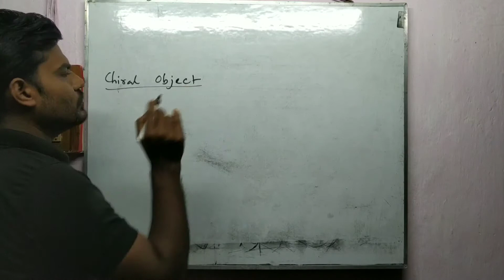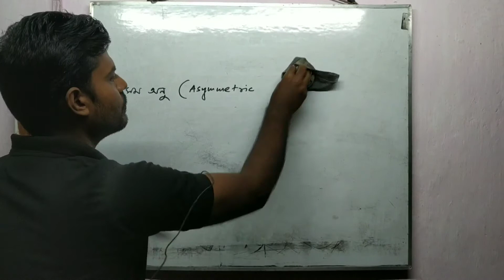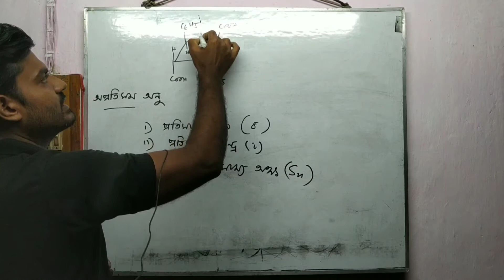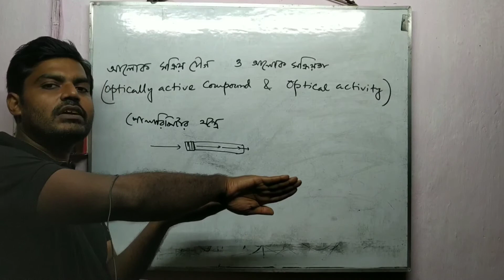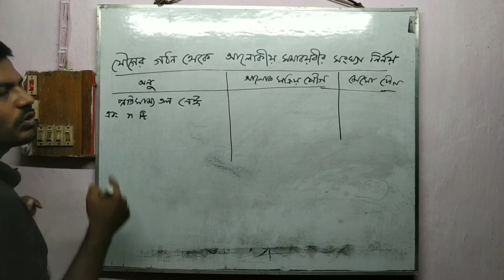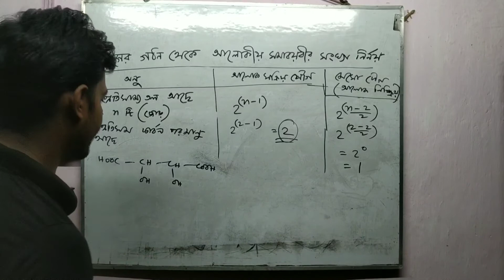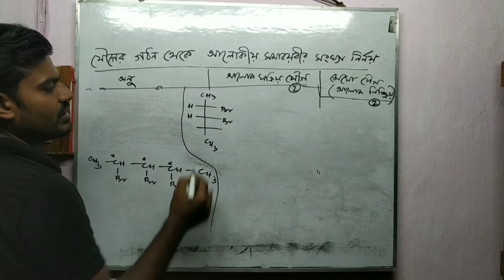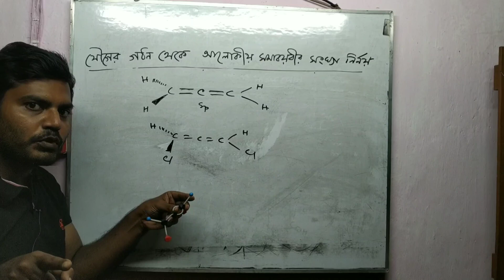Optical activity. Calculation of number of Stereoisomers.